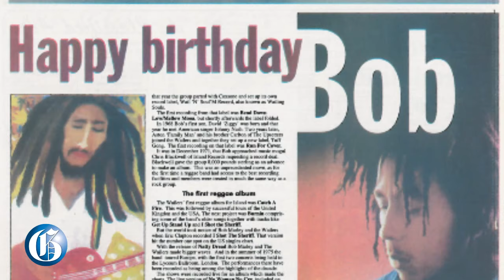WATCH: Remembering Bob Marley.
A photo journey of legendary reggae icon Bob Marley.